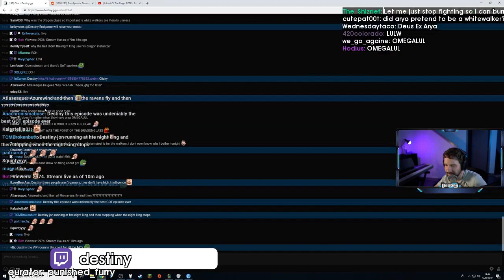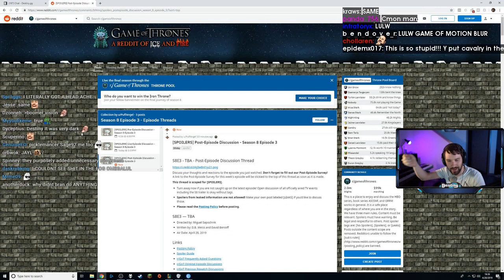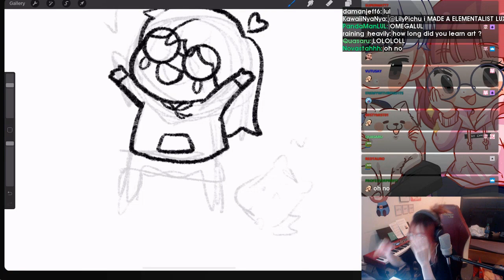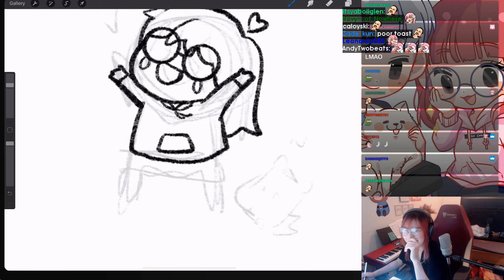Rest in Peace Season 1 OTV ? | Ground beef | Best OfflineTV Clips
Every day, Gloomshot: OfflineTV automatically:
- And puts together these highlight reels into short playlists for maximum OfflineTV viewing pleasure!

This process is done automatically, but I make updates to Gloomshot's curation code every day. Help me progress it by leaving a comment about what clips you enjoyed / didn't enjoy.

NOTE: If you are a OfflineTV content creator and don't want your videos to be promoted on Gloomshot, just send me a message (email is best) and I'll update the algorithm to blacklist your stream.

Content creators are the lifeblood of the OfflineTV community, so if this video introduced you to a stream you like, please support them by viewing their channel and SUBSCRIBING so you can see the action live at the source.

Source streams for today's highlight video:

[00:00] Offlinetv Highlight #1: "GoT s08e03" clipped by punished_furry

[00:28] Offlinetv Highlight #2: "Rest in Peace Season 1 OTV ?" clipped by tenkaipalm

[00:54] Offlinetv Highlight #3: "lul" clipped by fearmyburst

[01:53] Offlinetv Highlight #4: "Ground beef" clipped by punished_furry

[02:52] Offlinetv Highlight #5: "Supernova GOT take" clipped by darkandfullofterrors

[03:11] Offlinetv Highlight #6: "FeelsWeirdMan" clipped by jozyescobar

[03:32] Offlinetv Highlight #7: "LESLIE HAS 2 IQ" clipped by kenneth_yeung

[03:55] Offlinetv Highlight #8: "Leslie sees Josh Peck Pog" clipped by vergilyyc

[04:35] Offlinetv Highlight #9: "What did she said? we could sleep toguether?" clipped by barentino

[05:02] Offlinetv Highlight #10: "Deanery's did WHAT???" clipped by somistyy

[05:27] Offlinetv Highlight #11: "Sang for Berry" clipped by urbanjudge

[06:17] Offlinetv Highlight #12: "fed" clipped by sheikhsuhayb

[07:16] Offlinetv Highlight #13:  clipped by appleyz

[07:48] Offlinetv Highlight #14: "PogU" clipped by vrexxy

[08:13] Offlinetv Highlight #15: "The right clip" clipped by sagesamo

[08:39] Offlinetv Highlight #16: "Jake msg to Giannie " clipped by merichie

[09:30] Offlinetv Highlight #17:  clipped by hipnautikboy

[09:58] Offlinetv Highlight #18: "He heard her" clipped by itsjeshi

[10:22] Offlinetv Highlight #19: "3 Shady men following Jake?" clipped by okudasean